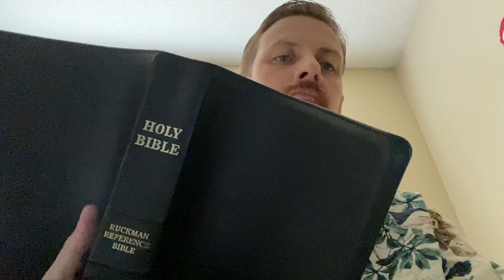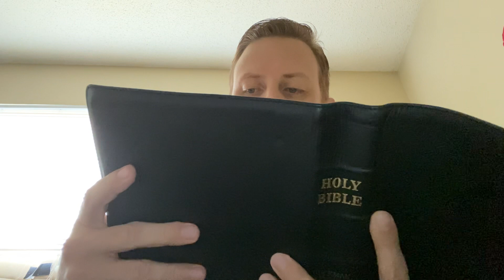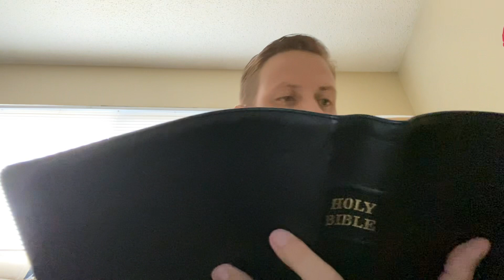Proverbs 29 (KJV)